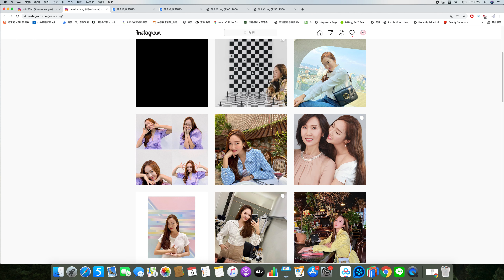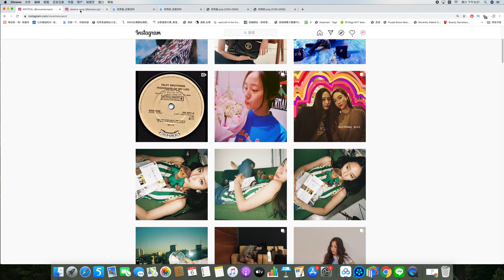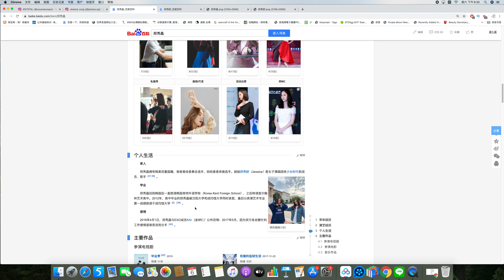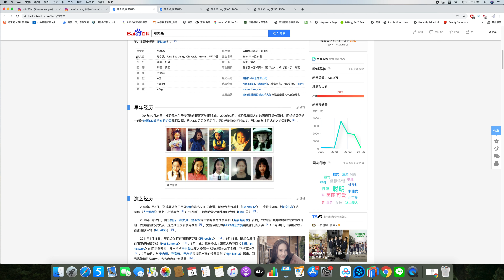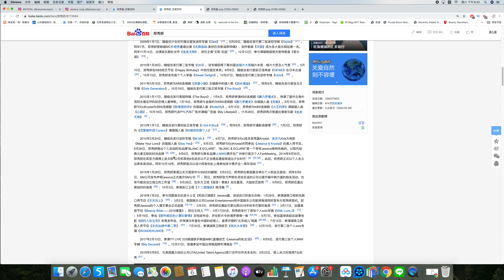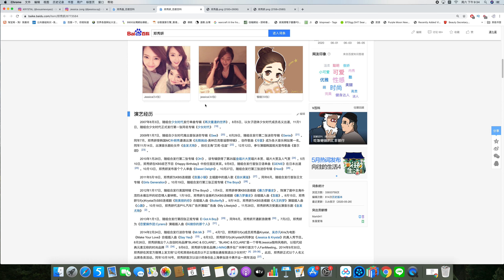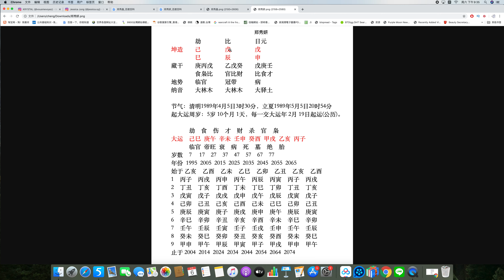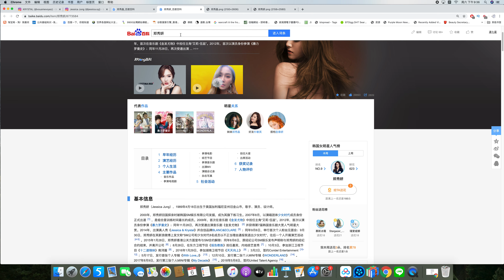【郑秀晶✖️郑秀妍】八字命格分析两人事业爱情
占卜联系：
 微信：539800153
 line：iq131